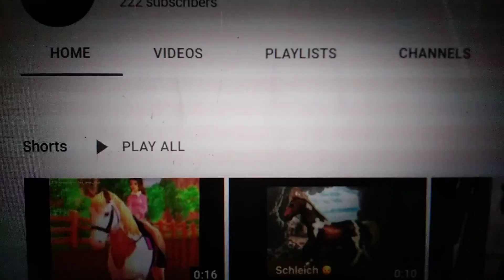Big shoutout to schleich destiney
She also has a casting call so please voice act